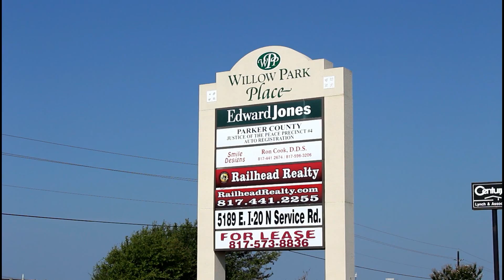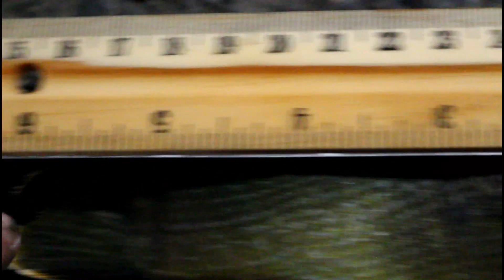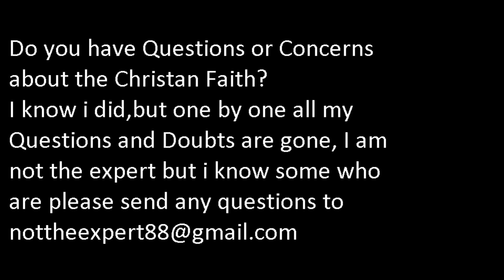Do fish shrink on ICE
plz follow my on Instagram and facebook